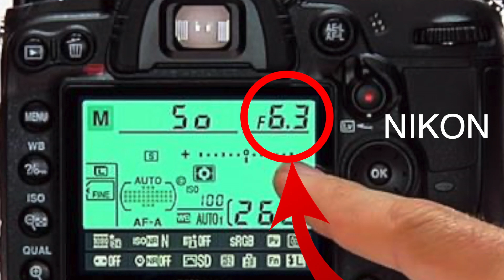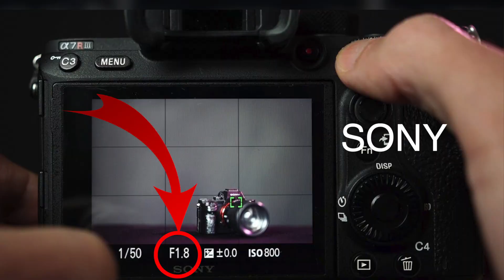Tercios de pasos